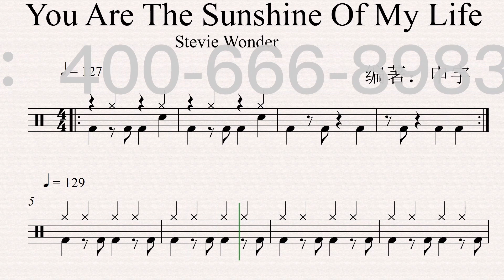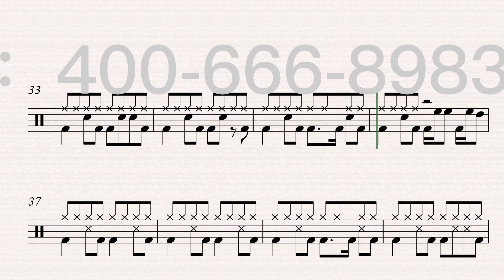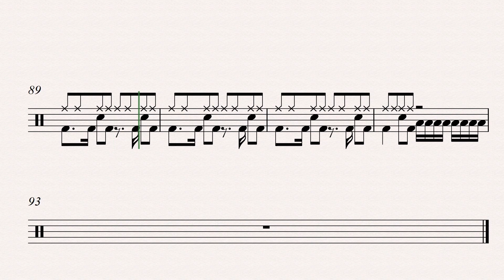《You Are The Sunshine Of My Life》（Motown）Free Dynamic Drum Score